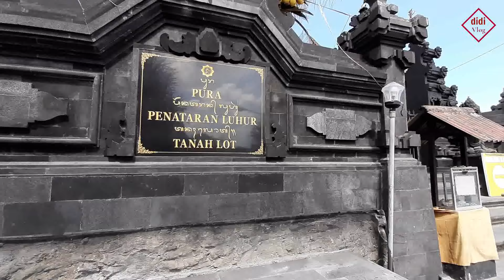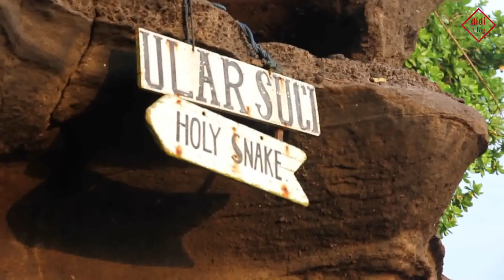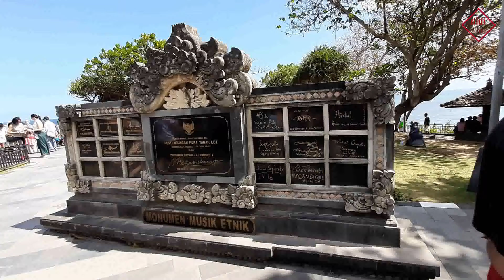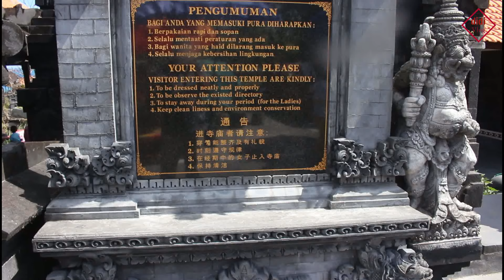Tanah Lot Temple Tabanan Bali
Objek wisata Pura Tanah Lot Bali, Indonesia, cerita awal mula atau sejarah Pura Tanah Lot Bali, dan waktu terbaik melihat keindahan sunset di Tanah Lot

Pura Tanah Lot Bali atau juga disebut Pura Luhur Tanah Lot adalah sebuah tempat suci agama Hindu yang mempunyai keindahan yang natural dengan Tanah Lot sunset Bali yang memukau, Tanah Lot merupakan salah satu tempat terbaik di Bali untuk melihat sunset dan keindahan sunset Tanah Lot Bali adalah salah satu yang terindah di Bali.

Pura Tanah Lot Bali terletak di tepi pantai Tanah Lot dan berdiri di atas sebuah batu karang laut yang kokoh dan kuat, disebelah baratnya juga terdapat pura yang disebut Pura Batu Bolong yang juga memiliki pemandangan yang tidak kalah indahnya.

Tempat wisata Tanah Lot Bali pada saat sunset atau matahari terbenam adalah pemandangan yang terbaik dan sangat indah yang bisa kita nikmati ketika mengunjungi salah satu tempat/objek wisata favorit yang terkenal di Pulau Bali ini dan akan menjadikan liburan di Bali anda tidak terlupakan dan penuh kesan. Tempat suci ini adalah salah satu dari Pura Kahyangan Jagat, pura yang sangat sakral dan suci serta sangat dijaga kesucian dan kelestariannya oleh masyarakat Pulau Dewata.

Tanah Lot berasal dari kata "Tanah" yang artinya tanah dan "Lot" (Lod) yang artinya laut, karena letaknya di laut atau di pantai seperti mengambang ketika air laut pasang maka dapat diartikan Tanah Lot berarti sebuah Tanah atau Pulau yang terletak di laut, oleh karena itu orang-orang pun menyebutnya Tanah Lot.

Pura Tanah Lot berlokasi di Desa Beraban, Kecamatan Kediri, Kabupaten Tabanan, di pesisir selatan pulau Bali kurang lebih 25 kilometer dari Kota Denpasar. Pura Tanah Lot terletak di atas batu karang laut besar menghadap ke samudra Hindia. Tempat ibadah ini adalah sebuah pura Hindu yang dibangun untuk memuja Tuhan dalam manifestasi-NYA sebagai Dewa Laut atau Dewa Baruna untuk keselamatan dan kesejahteraan dunia serta keseimbangan antara laut dan bumi.

Daftar Harga Tiket Masuk Tanah Lot Bali Wisatawan Domestik
Kategori  Harga Tiket Masuk
Dewasa   Rp 20.000 / Orang
Anak - Anak  Rp 15.000 / Orang.
Parkir Motor Roda Dua Rp 2.000 / 1 Motor.
Parkir Mobil Roda Empat Rp 5.000 / 1 Mobil.
Parkir Bus  Rp 10.000 / 1 Bus.

Keterangan

    Perubahan harga tiket masuk Tanah Lot Bali dan biaya parkir kendaraan dapat terjadi sewaktu-waktu tanpa adanya pemberitahuan terlebih dahulu.

selamat datang di channel youtube didi vlog, ini adalah channel youtube satu satunya yang kami buat dengan sengaja.
isi dari channel youtube berisi video - video hotel vlog, travelling dan video lainnya sebagai bahan informasi untuk destinasi wisata di indonesia kususnya lombok, bali dan jawa.
selain mendokumentasikan dalam bentuk video kami juga mempunyai catatan catatan yang tidak sesuai dengan video mohon dimengerti dan pura pura terbantulah dengan adanya channel youtube didi vlog.

like dan koment
Terimakasih